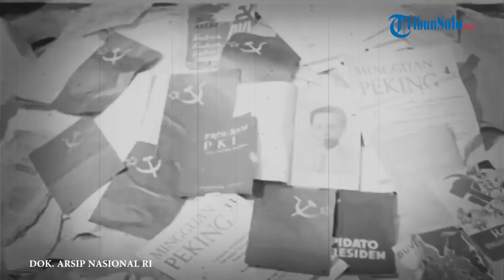Cerita Penangkapan Pimpinan PKI DN Aidit di Solo, Diduga Sempat Bersembunyi di Balik Lemari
TRIBUN-VIDEO.COM - Memori kelam G30S/PKI tak lepas dari nama Dipa Nusantara Aidit atau DN Aidit.

DN Aidit saat itu berstatus sebagai pimpinan PKI atau Partai Komunis Indonesia.

Berdasarkan informasi yang dihimpun selepas dari Jogjakarta, DN Aidit pergi ke Solo.

Saat di Solo awalnya, Aidit berada di wilayah Kleco yang kemudian pindah lagi ke rumah di Desa Sambeng, belakang Stasiun Balapan, pada 22 November.

Pegiat Sejarah asal Boyolali, R Surojo, mengatakan, di Sambeng itu lah Aidit dijemput sekelompok pria.

“Ceritanya, Aidit bersembunyi di sebuah ruang rahasia dengan pintu lemari,” ujar Suroso.

Setelah dilakukan interogasi, sekelompok pria itu kemudian membawa Aidit meninggalkan Solo.

Rombongan membawanya melewati Jalan Raya Solo-Semarang.

Arah perjalanan ke arah barat.

Sejatinya, rombongan itu berencana membawa Aidit ke Semarang.

Namun menurut literasi yang dia baca, bahwa pimpinan rombongan itu mengambil inisiatif untuk mengeksekusi Aidit di Boyolali.

“Konon kabarnya di Boyolali itulah, Aidit menjalani eksekusi di belakang sebuah rumah, di sekitar Simpang Lima Boyolali saat ini,” jelasnya.

Artikel ini telah tayang di TribunSolo.com dengan judul Simpang Siur Simpang Lima Boyolali dan G30S PKI : Masih Diyakini Jadi Tempat Eksekusi Mati DN Aidit,
Penulis: Tri Widodo | Editor: Aji Bramastra